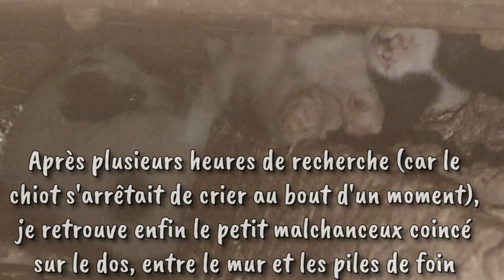UDIE est prise au piège dans le foin depuis des heures ! Entre frayeur, câlins et jeux rassurants...